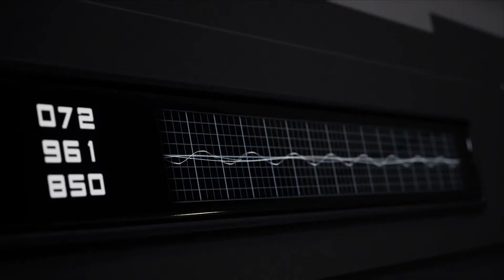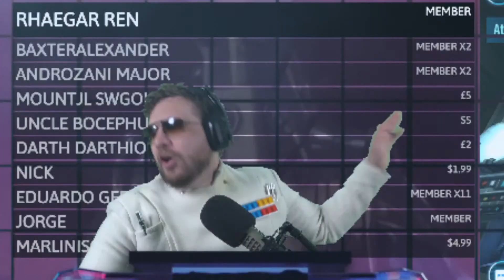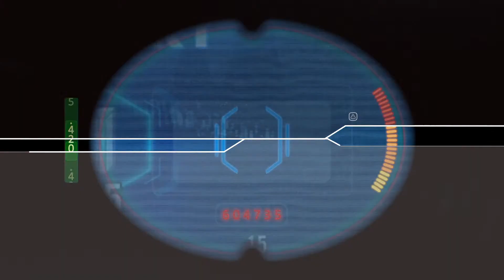I Used Lord Vader on Offense in Grand Arena and Had a Heart Attack in Galaxy of Heroes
Most of my amazing stream music exclusively from my partners over at FiXT

TIMESTAMPS
0:00 - Welcome Party
10:00 - Chatting with the Kyber Club
35:00 - Grand Arena Plan
51:00 - Lord Vader vs Rey
57:24 - JKR vs SLKR (R9 KRU)
1:06:50 - Bad Batch vs Darth Revan and Maul
1:13:00 - Geos vs BAM
1:25:00 - CLS vs Maul
1:37:00 - SEE vs QGJ
1:39:35 - IT vs Fennec
1:51:00 - QGJ vs Iden
1:54:30 - Traya vs MM
1:59:15 - BH vs Dash
2:04:00 - BAM vs Nightsisters
2:13:00 - First Time Using TIE Interceptor
2:20:20 - Negotiator vs Malevolence
2:27:00 - Rough F2P Grand Arena
2:46:00 - Final Score
2:48:00 - F2P, Conquest, TB
3:18:00 - New Freestyle Song "BAM, BAM, BAM"